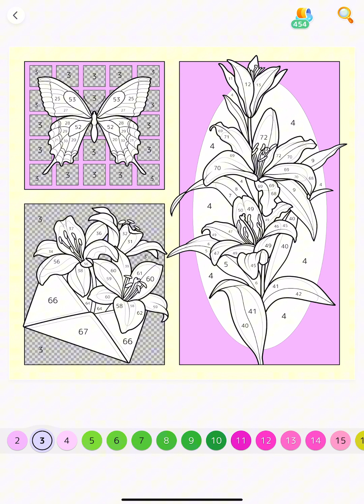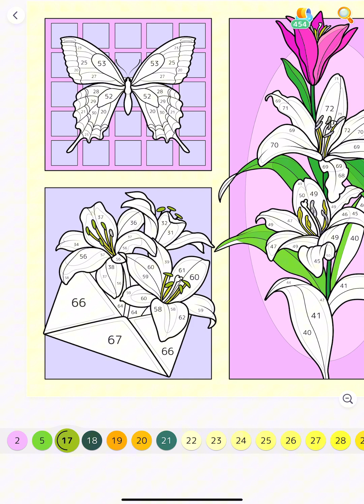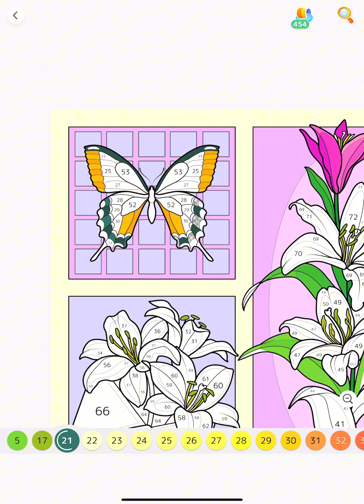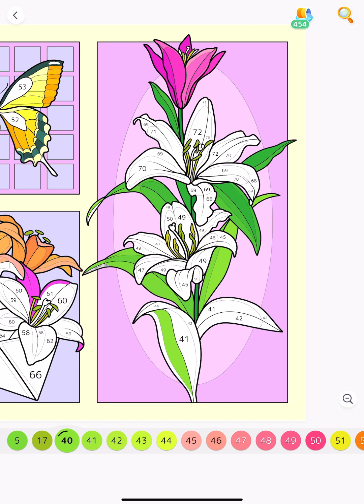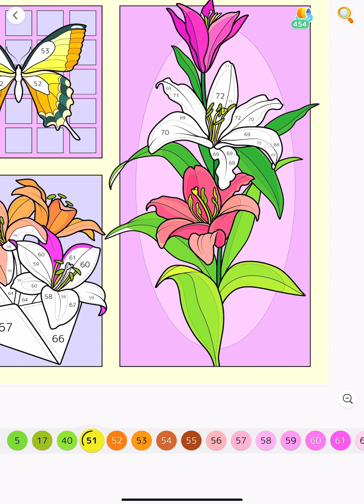Butterfly and Flowers Greeting Card Collection